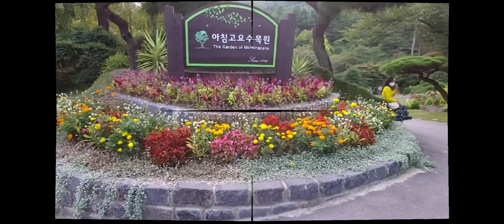The Garden of Morning Calm /short video